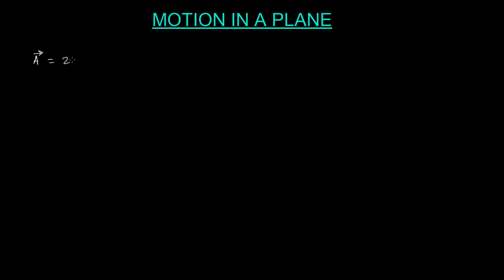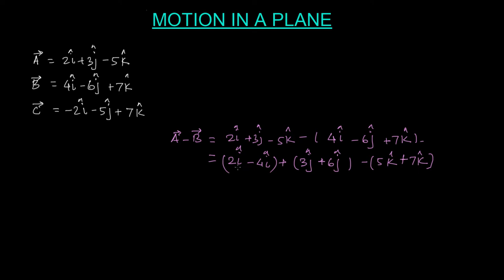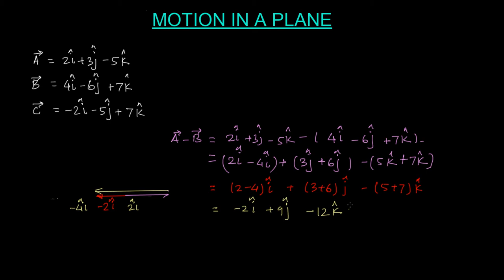Motion In Plane 9